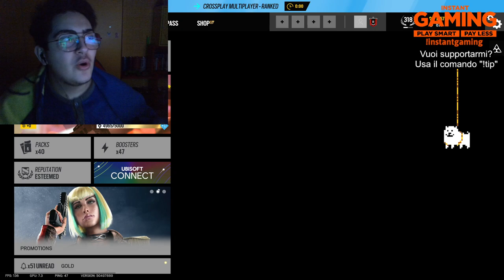Ho paura di Harry Potter, giochiamo a Rainbow... - !tip !prime !link !instantgaming